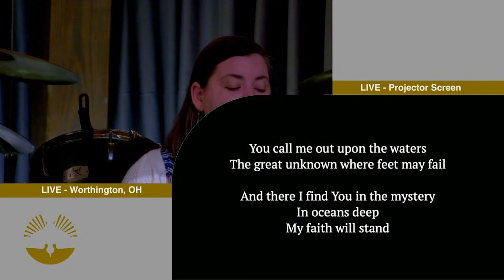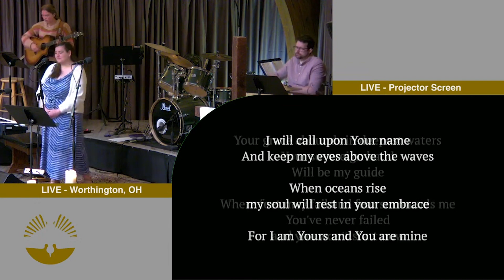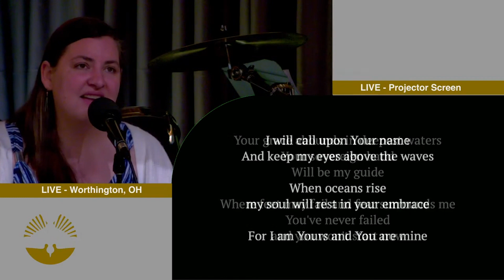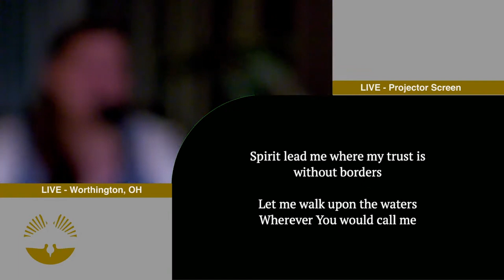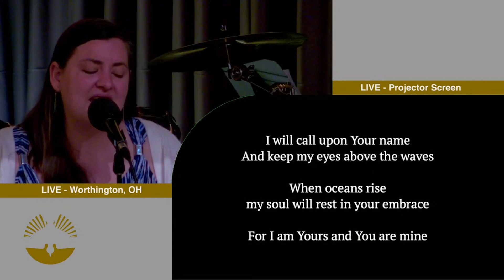"Oceans (Where Feet May Fail)" (Hillsong United) - Acoustic Cover at All Saints Lutheran Church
Hillsong United's "Oceans (Where Feet May Fail)" performed by The Gathering Worship Band on May 7, 2023. Catch The Gathering each Sunday at 10:00am.